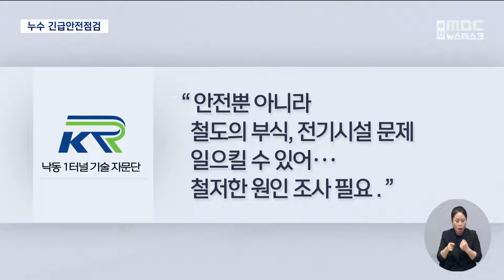부전-마산 복선전철 또 물 샌다(2024-10-11,금/뉴스데스크/부산MBC)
▶ 오늘은 부전-마산 복선전철사업 관련,추가 보도 이어갑니다.지하구간 붕괴 위험때문에 피난통로조차 계획대로 짓지 못하고 있단 내용, 지난번 전해드렸는데요.해당 터널구간에, 있어선 안 될 누수가 발견돼 긴급안전점검이 진행중인 사실이 추가로 확인됐습니다.